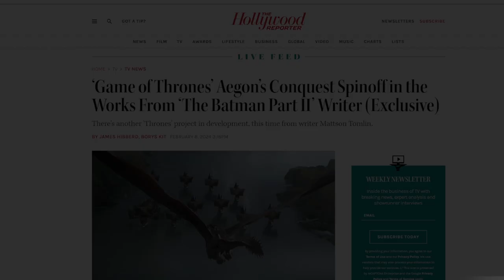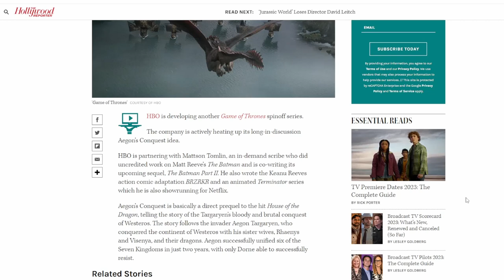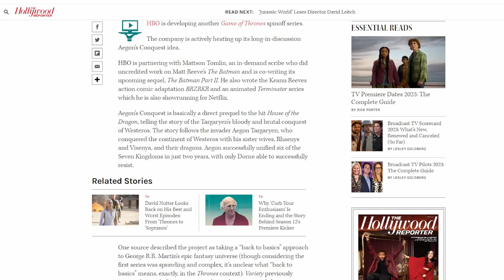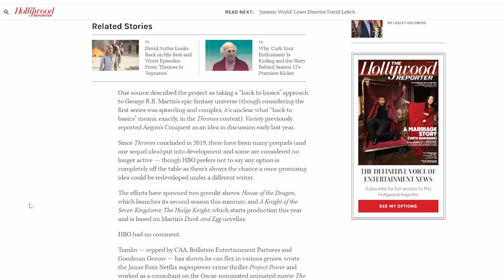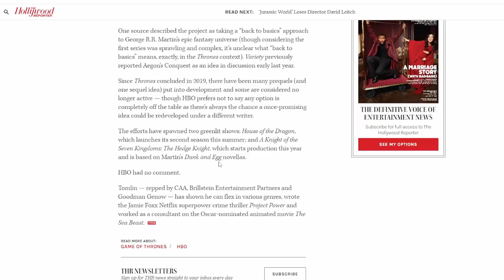House Of The Dragon PREQUEL Aegon’s Conquest Is The New Game of Thrones Spinoff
A prequel to House of the Dragon is in the works it's gonna be bloody!